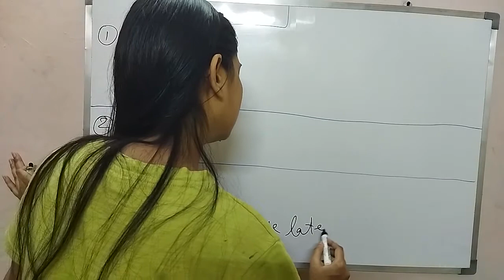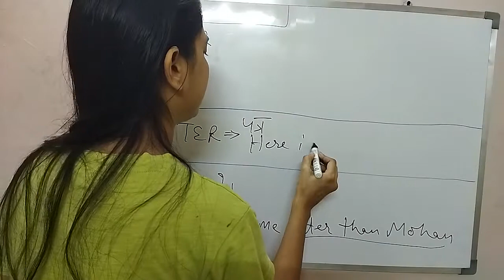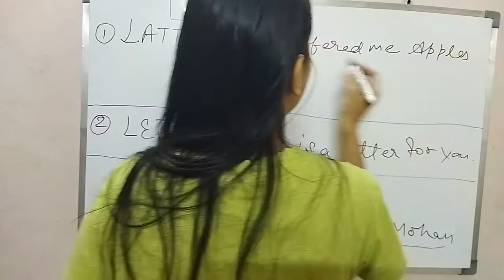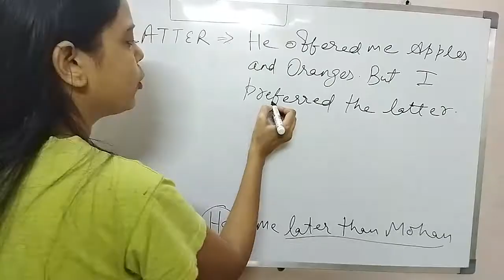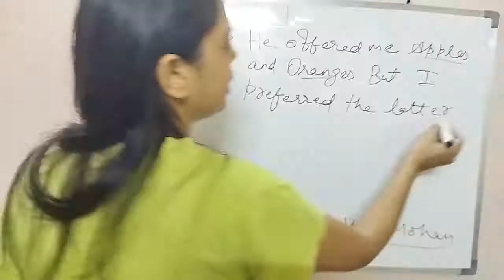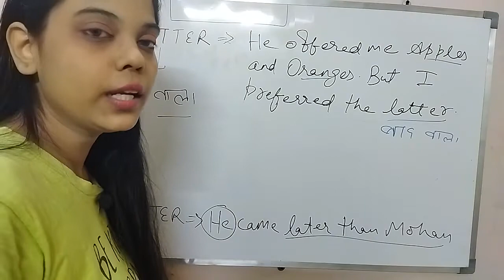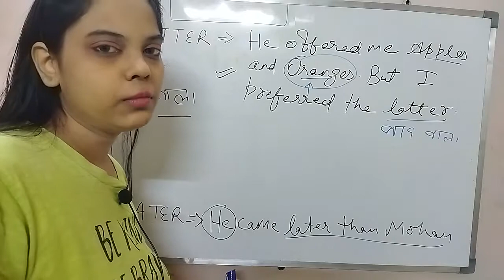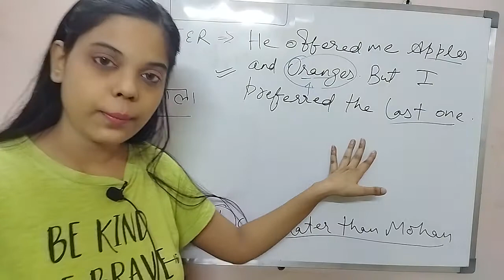Difference 👉 LATER, LATTER, LETTER || Difference between later and latter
- Competitive English
- Spoken English
- Novel Explanation ( English Literature)
- Upsc politics
- Upsc geography
- Upsc history
- Govt exams
- Other educational videos

difference between later and latter, later and latter, letter and latter,  meaning of later latter letter, english speaking, spoken english, learn english speaking full course, daily use vocabulary words, daily use english, common english words, competitive english, govt exams,